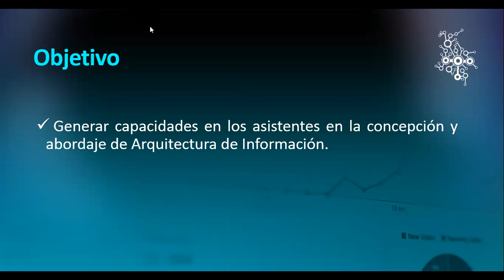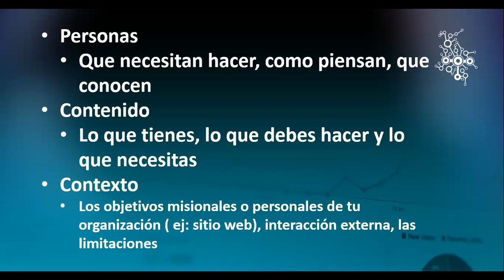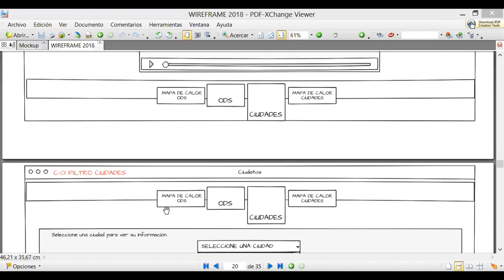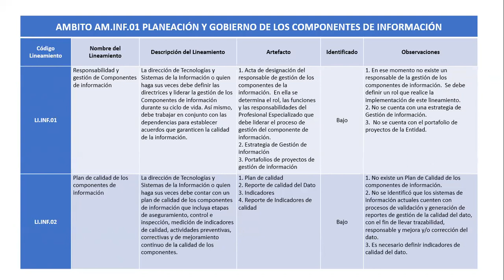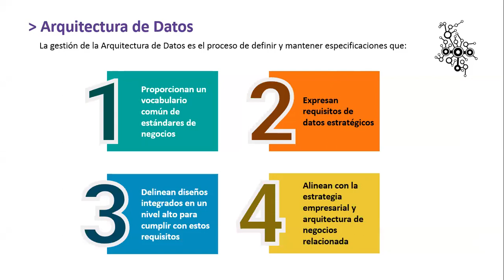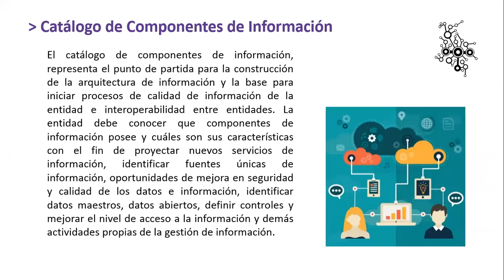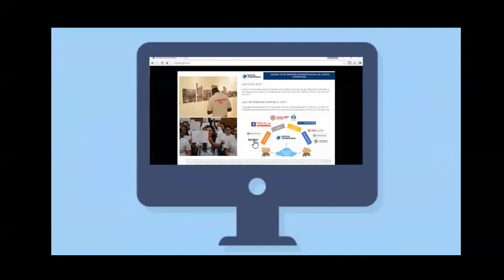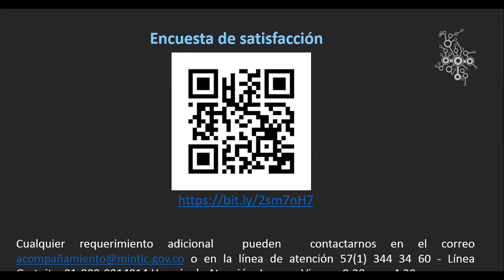Arquitectura de información